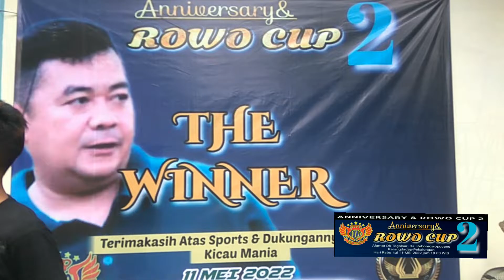Cuplikan Kelas Muray Batu ANNIVERSARY ROWO CUP II , 11 Mei 2022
Lagi lagi kelas muray batu masih mendominasi disetiap gelaran lomba, Kali ini gelaran ANNIVERSARY ROWO CUP II Muray batu dibanjiri pererta...
berikut cuplikannya...